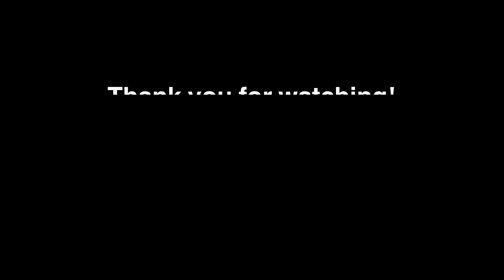What impressions do Japanese women have of foreigners?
Hello everyone, I'm Taro.
We also have Japanese subtitles for those who are studying Japanese, so please enjoy the video and improve your Japanese!